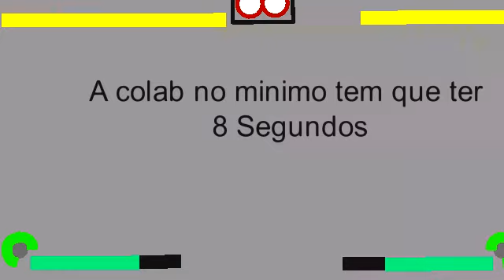Minha primeira Collab- The King Of Fighters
Quem quiser participar da collab comenta aii

So vou postar se chegar a uns 2:00 de collab ou as uns 1:30 de Collab

Vaaleu pela atenção

Like inscritos

Deslike haters

Pq eu ja sei quem são os haters 😆😆